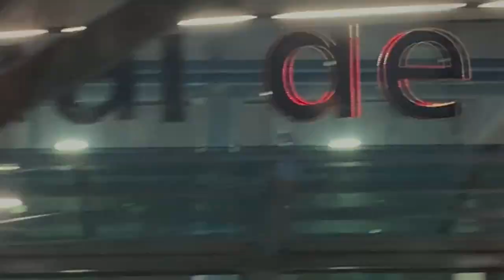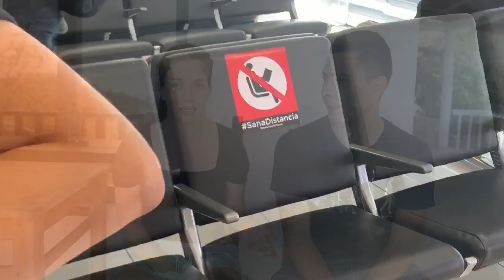Nuestro primer viaje después de mucho tiempo | Politerrestres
Acompáñanos durante nuestro viaje en avión, a las playas de México, para descubrir cómo son las medidas de precaución que están tomando en otros lugares.